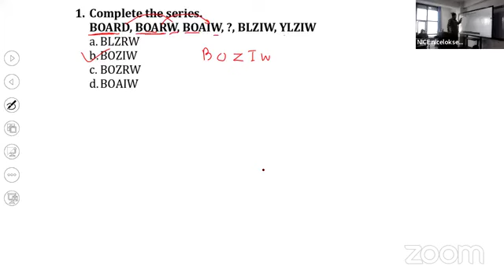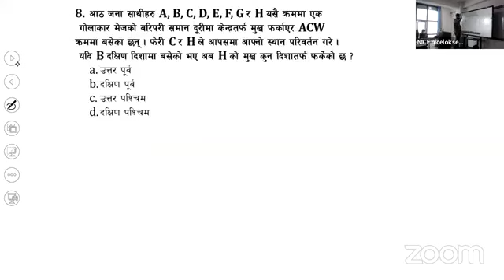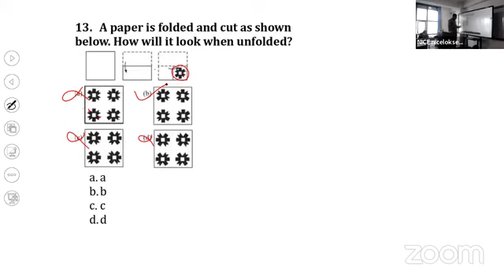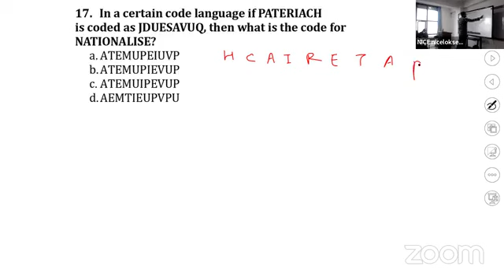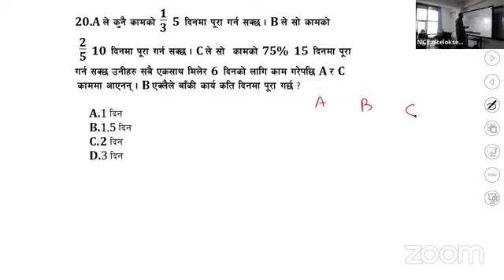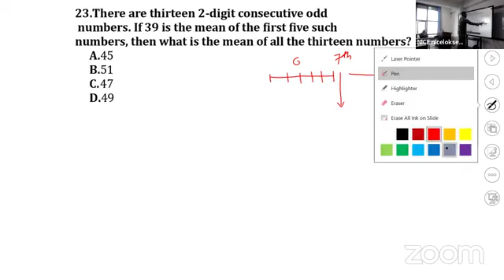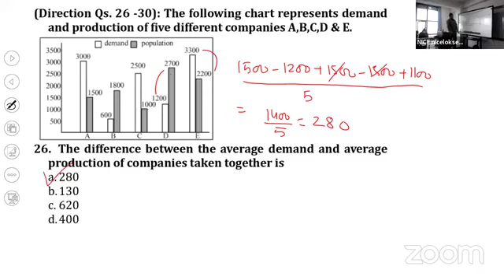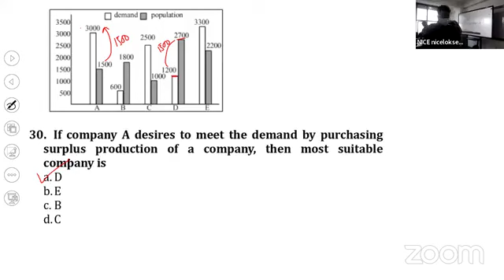IQ Feedback Class for Kharidar,Nasu,Officer,Asi,Inspector,cadet,tsc etc